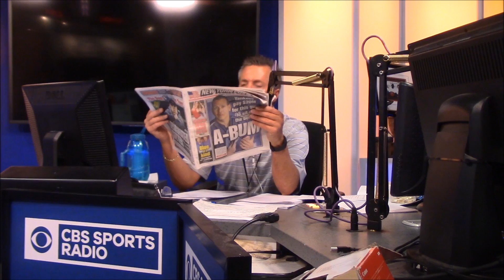6-28-16 A-Rod on Hot Seat In NY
Scott Ferrall talks about how people are turning on Alex Rodriguez in New York